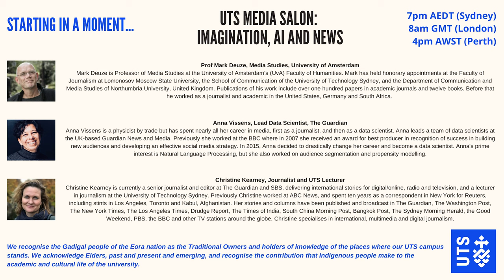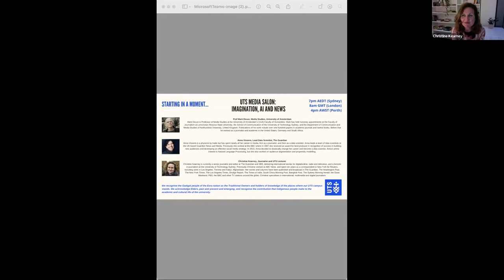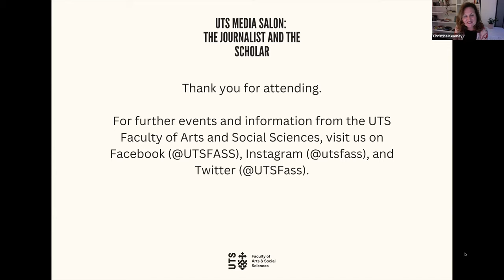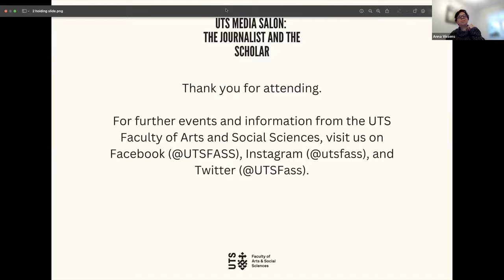UTS Media Salon: 'Imagination, AI and News' with Mark Deuze and Anna Vissens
This panel is inspired by Prof Mark Deuze’s recent co-authored essay ‘Imagination, Algorithms and News: Developing AI Literacy for Journalism’.  It highlights the importance of lifting artificial intelligence literacy in journalism, acknowledges the long history of journalism and technology interdependence, and calls for shifting the perspective from reacting to the inevitability of AI, to creating imaginative approaches with the help of AI that serves the human journalist and public aims of journalism.

Enjoy this discussion between Mark Deuze (Media Studies, University of Amsterdam) and Anna Vissens (Lead Data Scientist at The Guardian). Moderated by Christine Kearney, (Journalist and UTS lecturer, and international journalism collaborations coordinator).